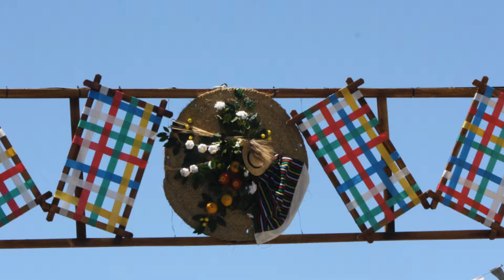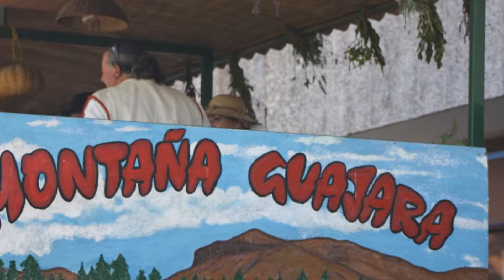ROMERIA DE GRANADILLA DE ABONA 2014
Romeria de Granadilla de Abona en honor a San Antonio de Padua